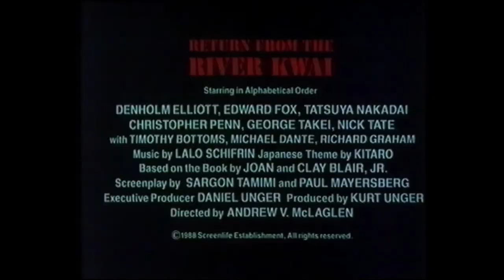Zurück vom River Kwai (GB 1989 "Return from the River Kwai") german VHS Trailer / Cannon Films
© CANNON / VMP (BRD) 1989

Regie: Andrew V. McLaglen

Darsteller:
Nick Tate
Timothy Bottoms
George Takei
Edward Fox
Alexander Blaise
Simplicio Cahilig
Michael Dante
Patricia Edmondson
Denholm Elliott
Richard Graham
Jimmy Guerrero
Paul Holm
Chris Penn